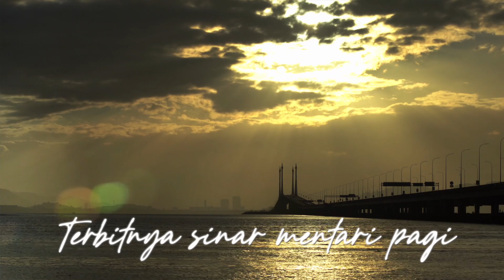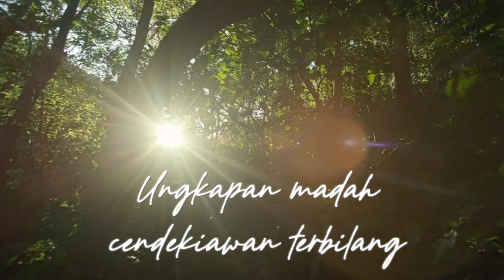Syair Alam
Marilah bersama-sama menghayati video syair alam bagi menyemarakkan lagi semangat melestarikan alam sekitar kita.